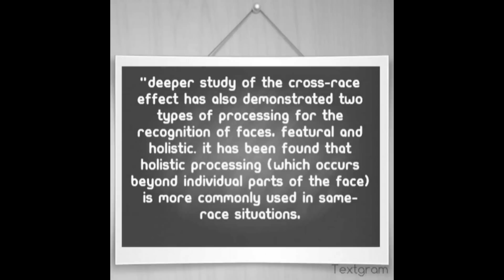East Asians Look Alike? ("cross-race effect")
This video explores the term "cross-race effect" and seeks to answer the burning question: Do All Asians, specifically East Asians, look alike? What about Blacks? Whites? Do they all look alike, too?

A photo from the Korean Beauty Pageant in Daegu, South Korea which appeared on Reddit created controversy earlier this week. The photo went viral and discussions about plastic surgery, lack of physical authenticity, photoshop, and make-up were some of the themes which filled the debate sphere.

The Before-after photos were drastically different. This brought out some disrespectful, nasty comments from Koreans and foreigners (both male and female).